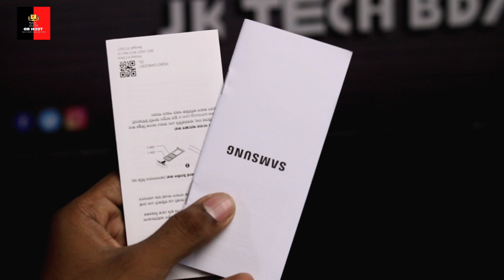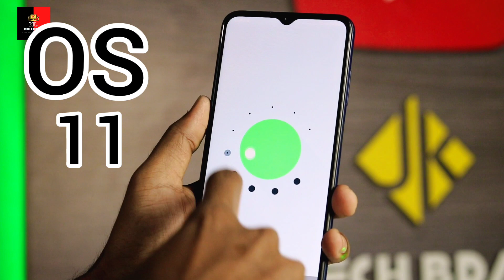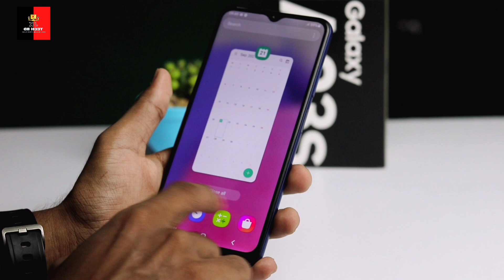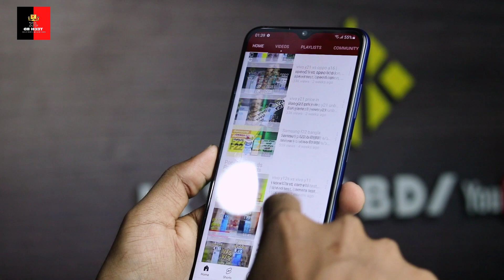Samsung A03s unboxing | Samsung A03s price in Bangladesh | এটা কেনা কি ঠিক হবে?